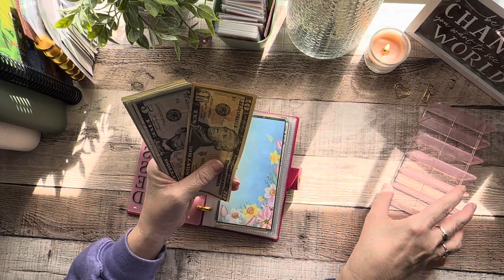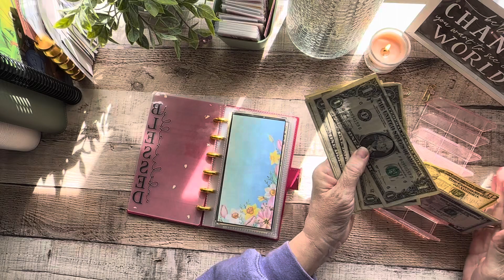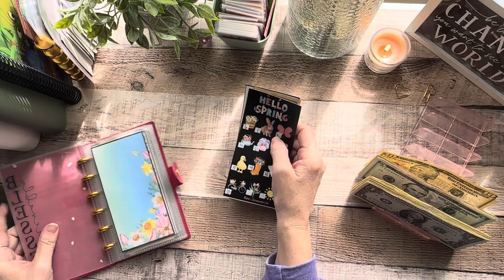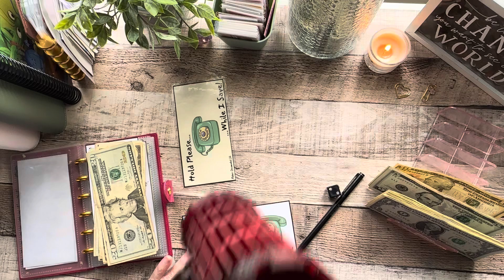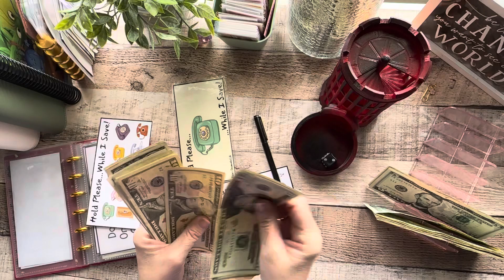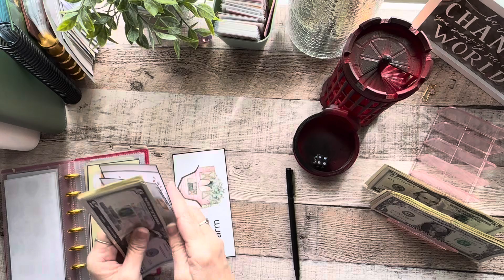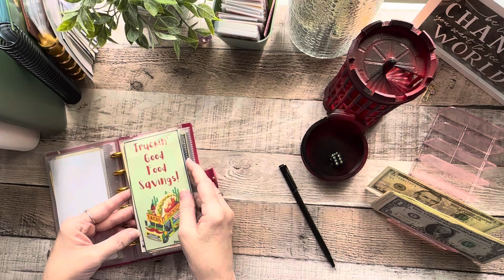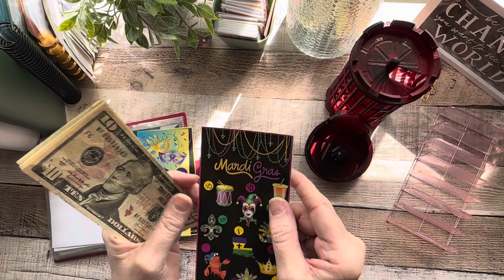Playing Catch Up With My Minis!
Hello! The end of March was rough, life happened and I’m trying to play catch up! I’m sure you can understand. Thank you so very much for being here! Enjoy!

All of these mini-challenges can be found in my Etsy shop